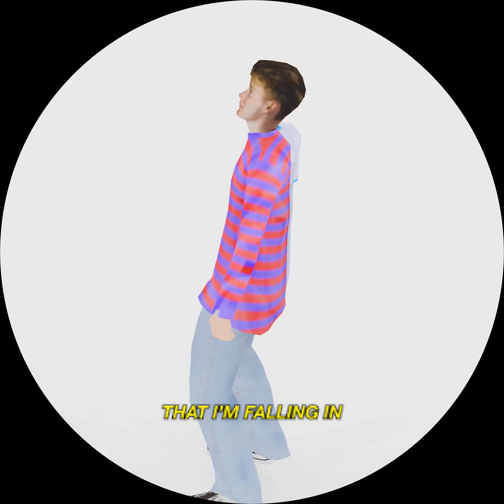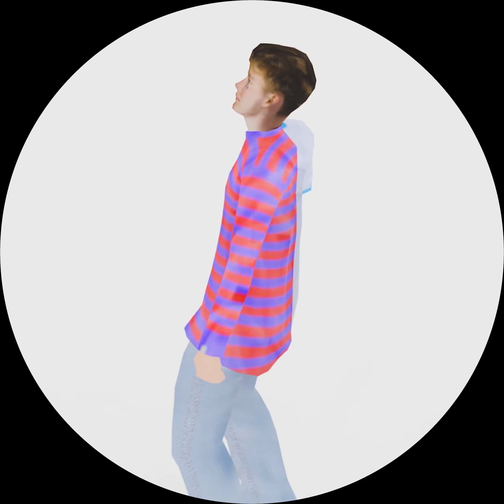See Through.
Everyone Feels Lost.
Join Us.
Let's Be Lost, Together

Culi. Lost, together 2023
where shadows don't exist